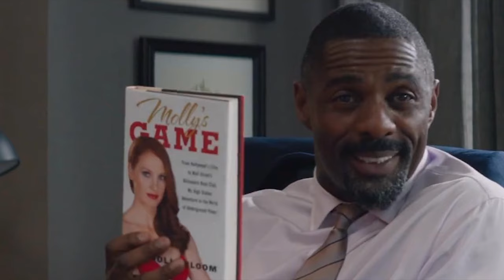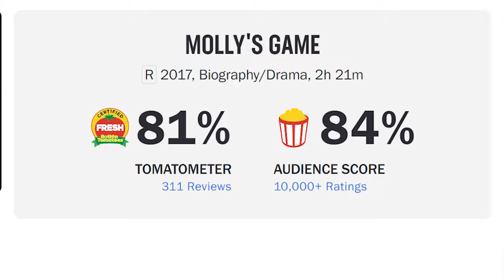“Molly’s Game” is a fantastic poker movie starring the beautiful Jessica Chastain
"Molly's Game" is based on the true story of Molly Bloom (played by Jessica Chastain), a young and beautiful Olympic-class skier who ran the world's most exclusive high-stakes poker game for a decade before being arrested by the FBI. Chastain is fantastic in this film, and it's a great movie for poker fans.